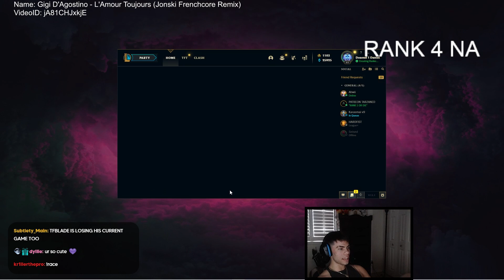GETTING UNEXPECTED HELP IN THE CHALLENGE